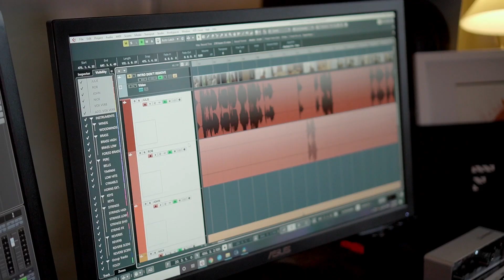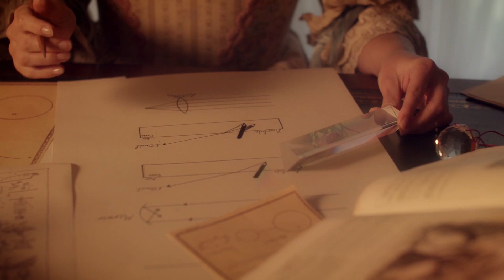Émilie & Voltaire (2021 Concept Film) Behind The Scenes Featurette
Starring
Julie Lea Goodwin as Émilie du Châtelet
Rob McDougall as Voltaire
John Longmuir as Maupertuis

Written by Cheryl Sawyer with a sweeping score by Nicholas Gentile, this cinematic opera presents three geniuses under one roof for a single climactic day during the Enlightenment. The intimate conflict reveals their fears and jealousies, their ambitions and desires—and at its heart is the extraordinary Émilie du Châtelet, whose contributions to mathematics and science resonate in our own time.